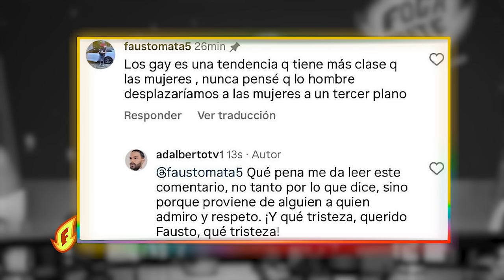¿FAUSTO MATA SONIDO O ES UN GRITO DE AYUDA? DICE QUE LOS GAYS DESPLAZARON A LAS MUJERES